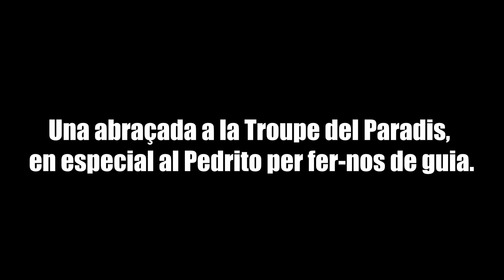Scuba Diving in La Catedral, L'Escala, Costa Brava, Catalunya 24-12-2022